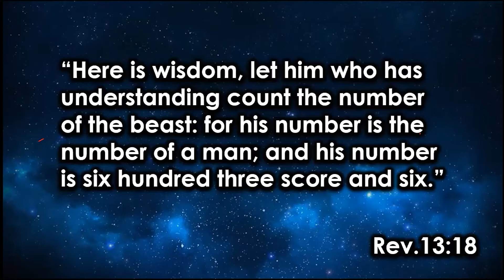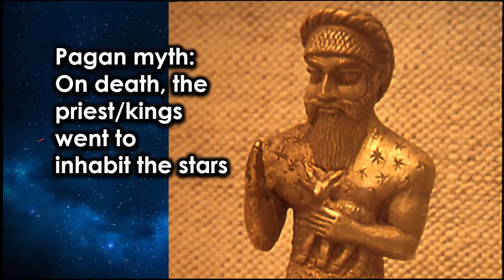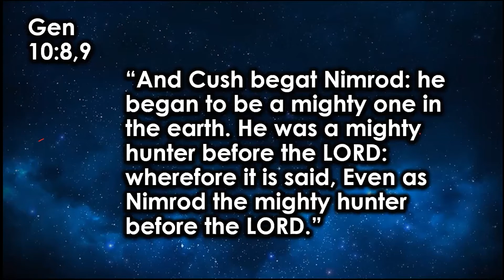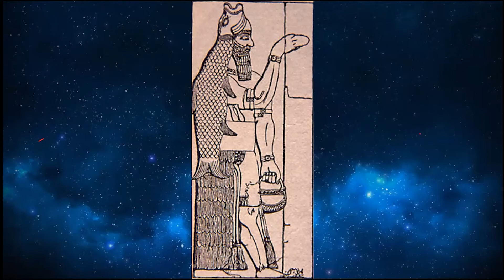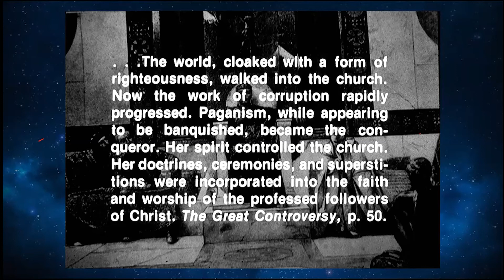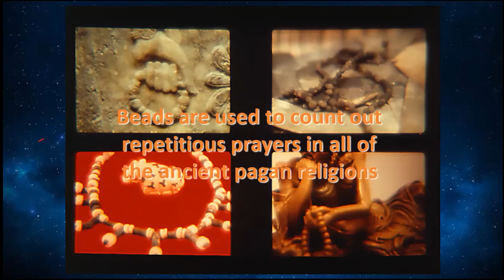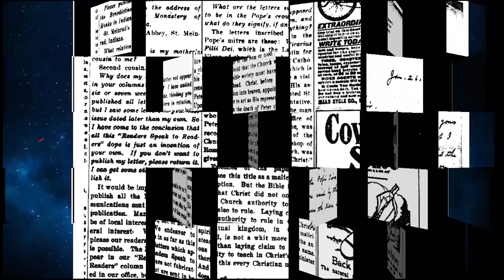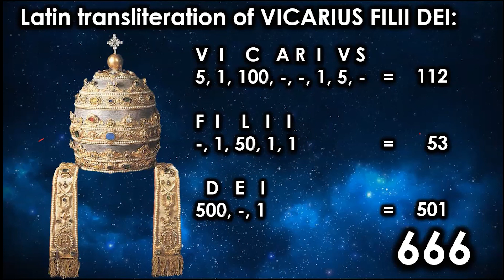End Times Prophecy Study 9 - The Religion of 666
This is the Zoom Bible Study held on 12th August 2020 on the topic of:
The Religion of 666.
Please read Revelation 13:18 to follow this study.

For a study on the Mark of the Beast (as opposed to the number) please watch Study 7

Note: there are some sound issues during this recording. It should not affect your ability to follow the study. An updated version of this presentation is in production with enhanced and updated graphics. It will be released in due course.